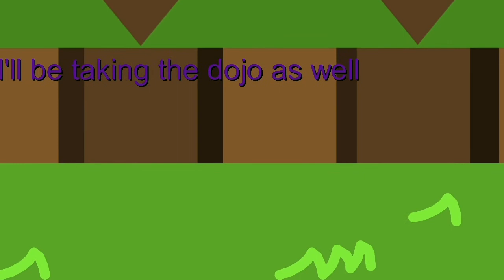Ninja Invasion (Stick Figure Animation)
After killing a leader of an unknown clan, a ninja must defend his dojo and his life.